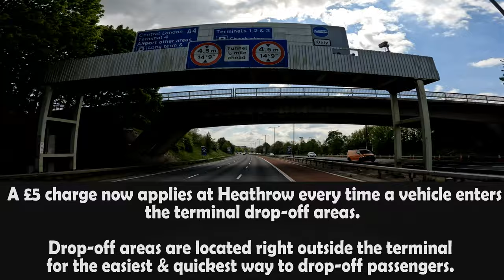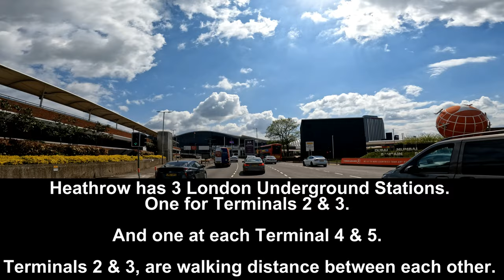DRIVING THROUGH LONDON HEATHROW AIRPORT - TERMINAL 2 & 3 | PARKING AT SHORT STAY CAR PARK 3.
This video shows the journey to London Heathrow Airport, travelling through Terminals 2&3 and finishing at Short Stay Car Park 3.

We hope this video helps with your travel planning, from which lane to be in and information regarding drop-off charges to The London Underground.